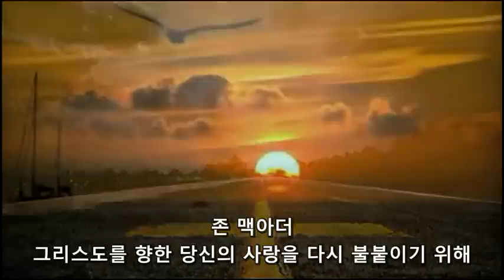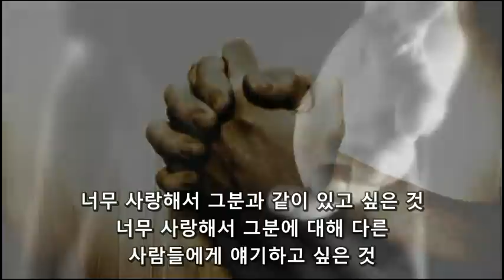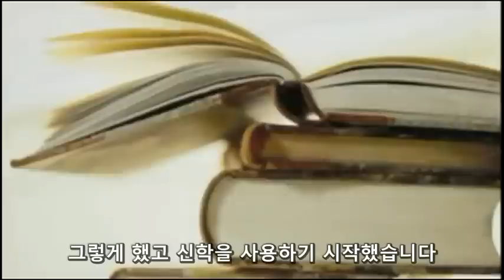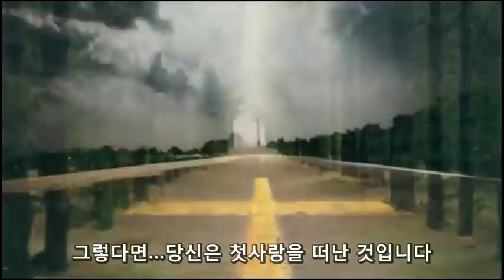How Much Do You Love Christ? - 그리스도를 얼마나 사랑하십니까?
John MacArthur's  "Rekindling your love for Christ '